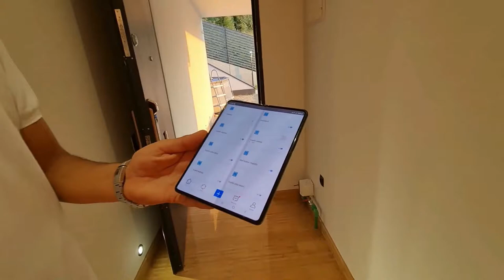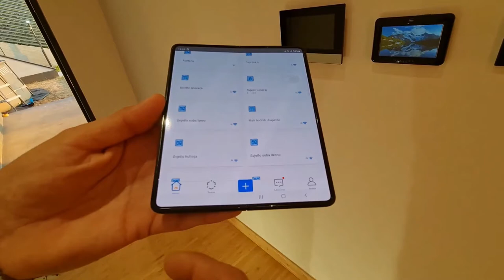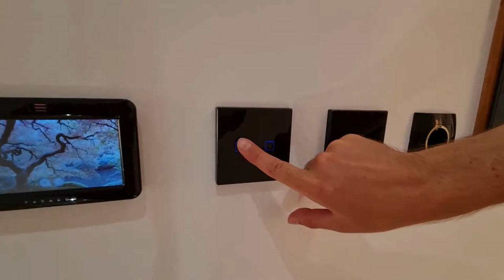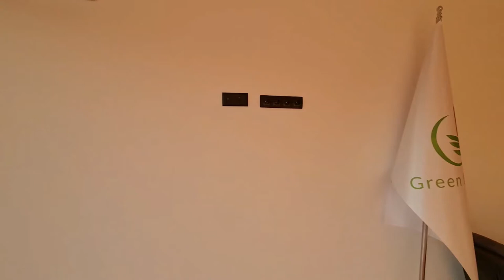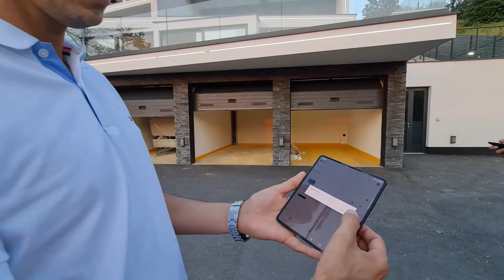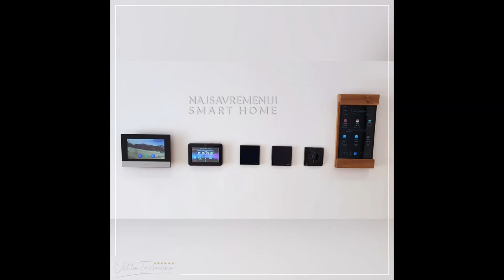عقارات البوسنه سمارت هوم smart home @المهندس علي الفرارجي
فيلا تراس في العاصمه سراييفو
مدينة فوغوشتشا ( مدينة المدراء والوزراء )
تتكون من 4 طوابق  و 6 شقق
المميزات العامه :
جميع الوحدات ذكيه سمارت مرتبطه باحدث الانظمه الالكترونيه للتحكم في بيتك من خلال الجول .
يوجد مواقف سيارات مغطاه وتفتح وتغلق من خلال الجوال
التشطيبات سوبر ديلوكس  ، الزجاج ثلاثيه الطبقات
التدفئة أرضيه لجميع الارضيات بما فيها البلكونات
نادي رياضي ( سونا ، بخار ، العاب سويديه )
يوجد مساحة تكفي لانشاء مسبح مغطاه
يوجد مساحه تستخدم منطقه ترفيهيه ( سينما ، العاب الكترونيه ، صاله مناسبات ، إالخ )

تفاصيل الوحدات :
A1
3 غرف نوم ، 2 حمام ، صاله ، مطبخ ، غرفه طعام ، حديقه ، غرفه غسيل ومخزن صغير ، موقف سياره
مساحة : 129,93م2
التراس : 25,09 م2
الحديقه :  50 م2
السعر :
454 الف مارك بوسني 🇧🇦
233  الف يورو 🇪🇺
72.5 الف دينار كويتي 🇰🇼
863 الف  درهم اماراتي 🇦🇪
89  الف دينار بحريني 🇧🇭
855   الف  ريال قطري 🇶🇦
881   الف  ريال سعودي 🇸🇦
93 الف ريال عماني 🇴🇲
202 الف جنيه استرليني 🇬🇧
235 الف دولار امريكي 🇺🇲

A2
3 غرف نوم ، 2 حمام ، صاله ، مطبخ ، غرفه طعام ، حديقه ، غرفه غسيل ومخزن صغير ، موقف سياره
مساحة : 214,54م2
التراس : 94,13 م2
الحديقه :  50 م2
السعر :
580 الف مارك بوسني 🇧🇦
297  الف يورو 🇪🇺
93 الف دينار كويتي 🇰🇼
1.1 مليون  درهم اماراتي 🇦🇪
113  الف دينار بحريني 🇧🇭
1.1   مليون  ريال قطري 🇶🇦
1.12   مليون  ريال سعودي 🇸🇦
116 الف ريال عماني 🇴🇲
258 الف جنيه استرليني 🇬🇧
300 الف دولار امريكي 🇺🇲

B1
3 غرف نوم ، 2 حمام ، صاله ، مطبخ ، غرفه طعام ، حديقه ، غرفه غسيل ومخزن صغير ، موقف سياره
مساحة : 245,48م2
التراس : 125,54 م2
الحديقه :  30 م2
السعر :
618 الف مارك بوسني 🇧🇦
316  الف يورو 🇪🇺
98.8 الف دينار كويتي 🇰🇼
1.17 مليون  درهم اماراتي 🇦🇪
121  الف دينار بحريني 🇧🇭
1.163   مليون  ريال قطري 🇶🇦
1.2   مليون  ريال سعودي 🇸🇦
123 الف ريال عماني 🇴🇲
275 الف جنيه استرليني 🇬🇧
320 الف دولار امريكي 🇺🇲

B2
3 غرف نوم ، 2 حمام ، صاله ، مطبخ ، غرفه طعام ، حديقه ، غرفه غسيل ومخزن صغير ، موقف سياره
مساحة : 143,71م2
التراس : 38,45 م2
الحديقه :  30 م2
السعر :
489 الف مارك بوسني 🇧🇦
251  الف يورو 🇪🇺
96 الف دينار كويتي 🇰🇼
929 الف  درهم اماراتي 🇦🇪
95  الف دينار بحريني 🇧🇭
921   الف  ريال قطري 🇶🇦
949  الف  ريال سعودي 🇸🇦
98 الف ريال عماني 🇴🇲
218 الف جنيه استرليني 🇬🇧
253 الف دولار امريكي 🇺🇲

C1
3 غرف نوم ، 2 حمام ، صاله ، مطبخ ، غرفه طعام ، حديقه ، غرفه غسيل ومخزن صغير ، موقف سياره
مساحة : 152,48م2
التراس : 46,20 م2
الحديقه :  20 م2
السعر :
510 الف مارك بوسني 🇧🇦
261  الف يورو 🇪🇺
81.5 الف دينار كويتي 🇰🇼
969 الف  درهم اماراتي 🇦🇪
99.2  الف دينار بحريني 🇧🇭
960   الف  ريال قطري 🇶🇦
989  الف  ريال سعودي 🇸🇦
102 الف ريال عماني 🇴🇲
228  الف جنيه استرليني 🇬🇧
264 الف دولار امريكي 🇺🇲

C2
3 غرف نوم ، 2 حمام ، صاله ، مطبخ ، غرفه طعام ، حديقه ، غرفه غسيل ومخزن صغير ، موقف سياره
مساحة : 265,83م2
التراس : 150,13 م2
الحديقه :  20 م2
السعر :
610 الف مارك بوسني 🇧🇦
312  الف يورو 🇪🇺
97.5 الف دينار كويتي 🇰🇼
1.158  مليون درهم اماراتي 🇦🇪
119  الف دينار بحريني 🇧🇭
1.148 مليون  ريال قطري 🇶🇦
1.183 مليون  ريال سعودي 🇸🇦
122 الف ريال عماني 🇴🇲
272  الف جنيه استرليني 🇬🇧
316 الف دولار امريكي 🇺🇲
اتصل بنا الان

arapske agencije za nekretnine
arapske agencije za nekretnina

حساباتي في وسائل التواصل الإجتماعي
يوتيوب

انستجرام

اراضي للبيع
اجمل القصور
sarajevo airport
ljubuski
jablanica
منزل للبيع
مزارع للبيع
شتاء البوسنة
سراييفو
الفلل
enbey döner
البوسنة والهرسك
البوسنة
فلل للبيع
فلل
قصور فخمة
سيد نواف
سيول
العسل التركي
سراييفو البوسنه
فيلا
فيلا ١٠١
قصور الرياض
مزرعة
انجازات البوسنه
محمد الميموني
منصور
ابراهيم خليل
يوسف الغضيه
البحرين
مهرجان الرياض
ذهب
البورصه السعوديه
البورصه القطريه
اسهم في البورصه
بت كوين
العملات الرقميه
العملات الالكترونيه
بيج رامي
العقار في الكويت
العقارات
العقارات المتحدة
العقارية
العقار الكويت
العقاري
العقار والتعمير
العقار والاستثمار
هيئة العقار
نظام العقار الجديد
عقار للبيع
عقار كورونا
العقار في قطر
العقارية مول
العقار الاستثماري
عبدالله الشريف
عبدالفتاح السيسي
علي عزت بيجوفيتش
روسيا
اوكرانيا
الحرب العالميه الثالثه
اسعار الذهب
غاز روسيا
بايدن
بوتين